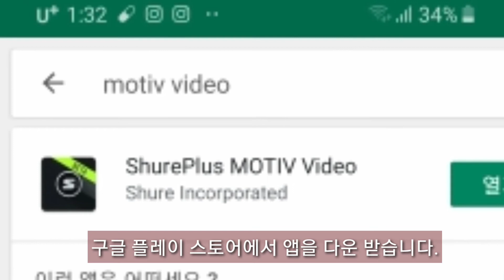60대 초보 유튜버의 슈어 마이크 mv 88+비디오 킷 개봉기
60대 유튜버 초보 탈출기 영상을 올려봅니다
영상,음질,스토리 등...
모든 것이 부족합니다만 한발짝 씩 나아가는 초보 유튜버의 진심을 이야기해봅니다.
유튜브를 통해 편집과정  등 하나하나 알아가는 재미도 있으며 보람을 느낍니다.
음성이 제대로 들리지 않아 전달이 잘 안되어 많은 검색과 리뷰를 통해
슈어 mv 88 + 비디오 킷를 구입하여 언박싱 영상을 찍어봤습니다.
나이가 들었어도 늘 공부하며 노력하는 모습을 보여드리고 싶었습니다.
많은 응원부탁드립니다 .